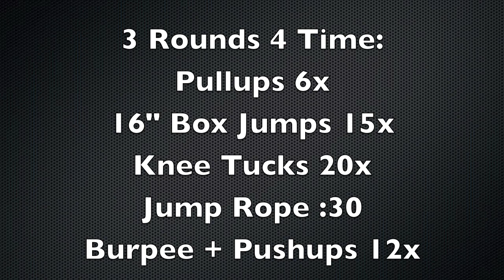High School Athlete in Training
High School athlete training circuit